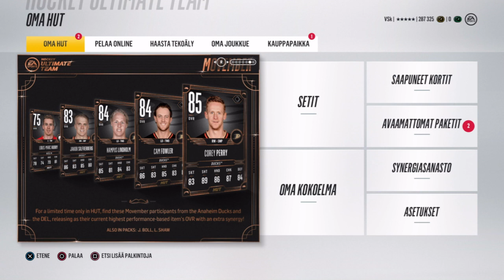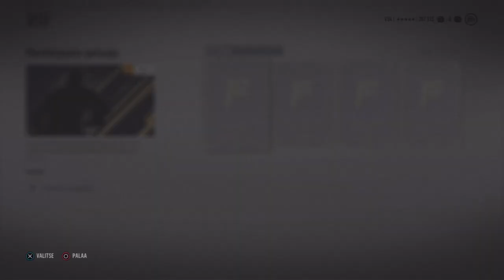NHL 18 HUT: DELUXE PAKAT JA MS SETTI!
KOODILLA VESSAKOIRA SAAT 3% ALENNUSTA KOLIKOISTA!